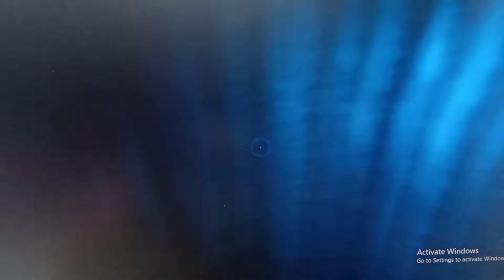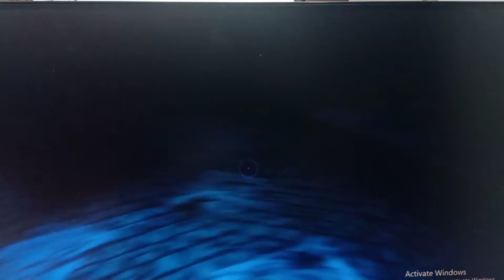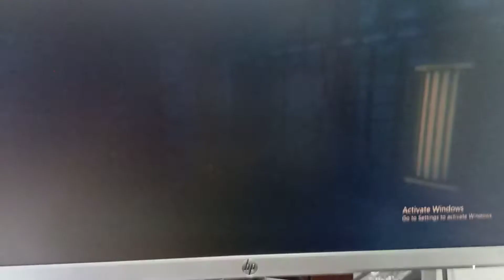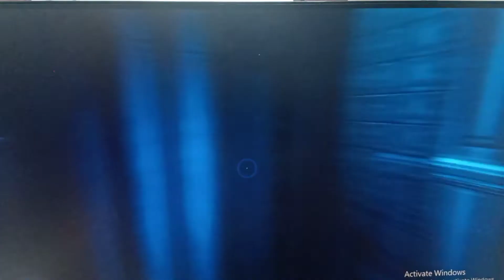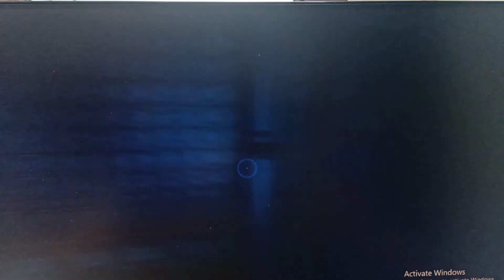Forgotton Stories Bendy fan game (Full Gameplay)